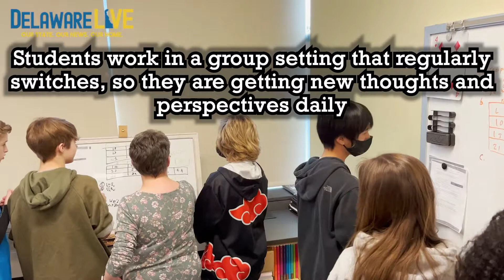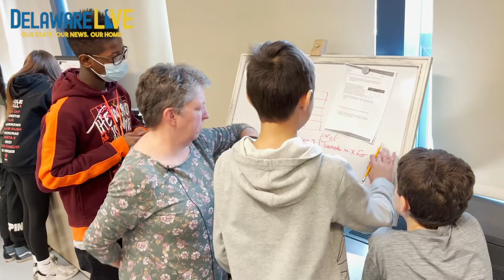National campaign caps math tour with Brandywine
On Wednesday, March 30, reps from the national Knowledge Matters Campaign tour visited Springer Middle School to acknowledge Brandywine School District's excellent math program.